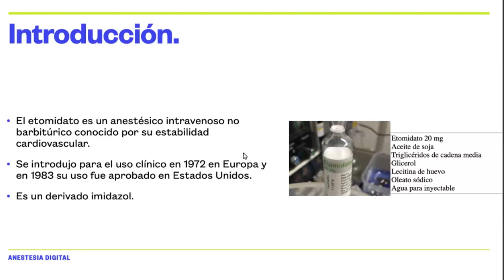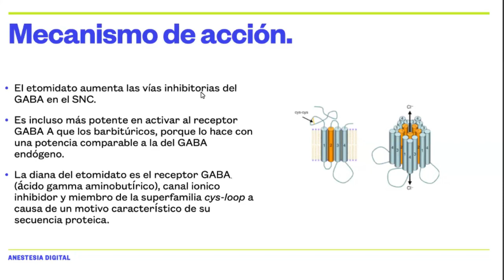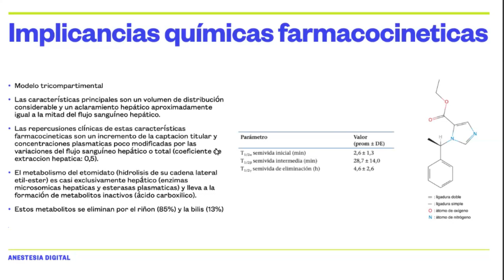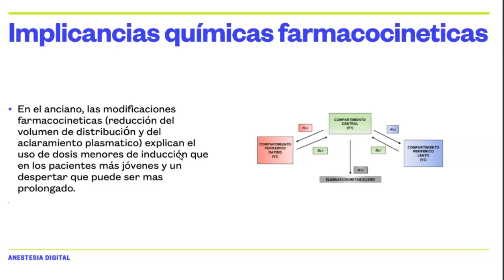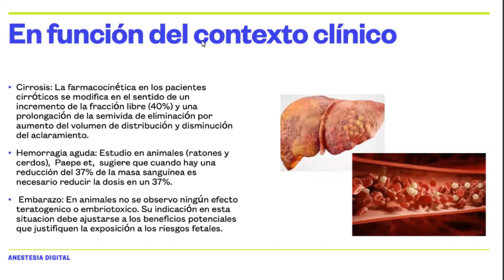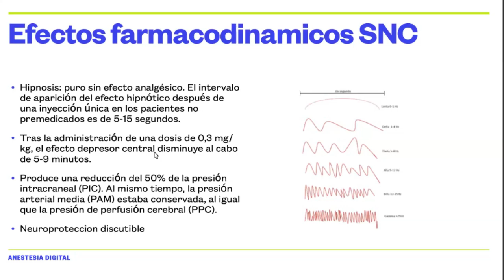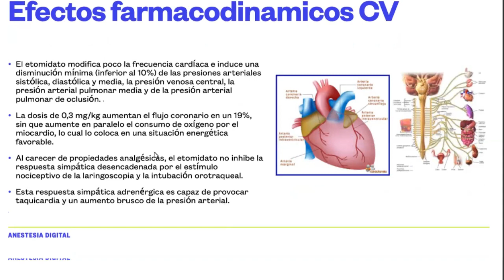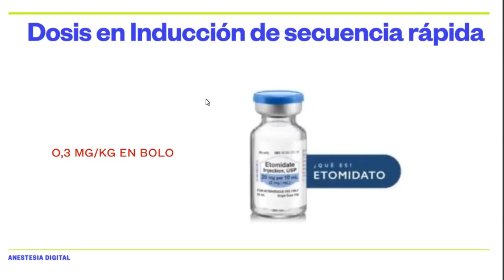Etomidato - Dr Pepe Gonzalo